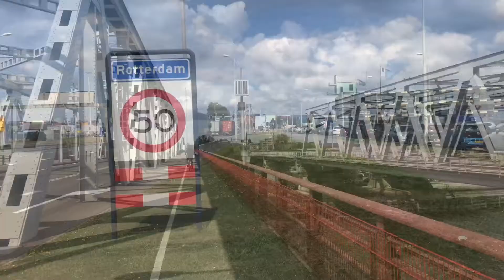Rhein-Radweg TEIL 7: Wijk bij Duurstede – Hoek van Holland - Rotterdam (164 km)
Rhein-Radweg; Mit dem Fahrrad von der Schweiz bis zur Rheinmündung bei Hoek van Holland und weiter nach Amsterdam.
TEIL 7: Wijk bij Duurstede – Hoek van Holland - Rotterdam (164 km), Übernachtung: Hotel Milano (70€, mit Frühstück)